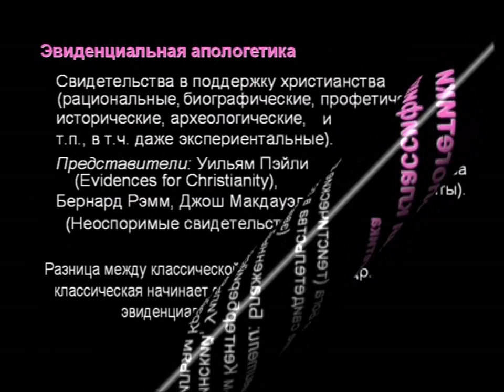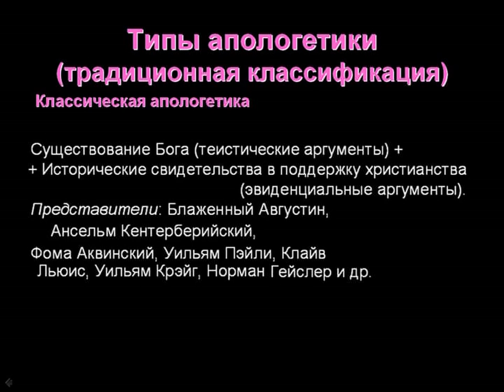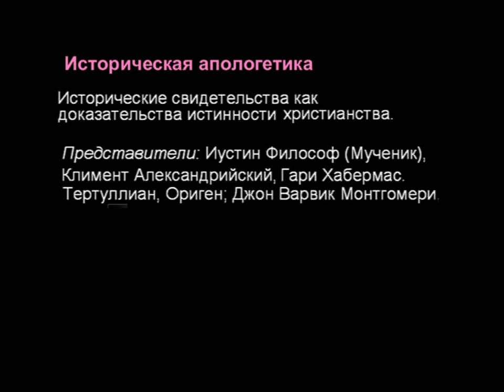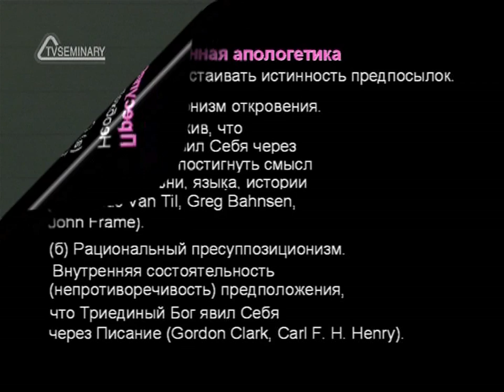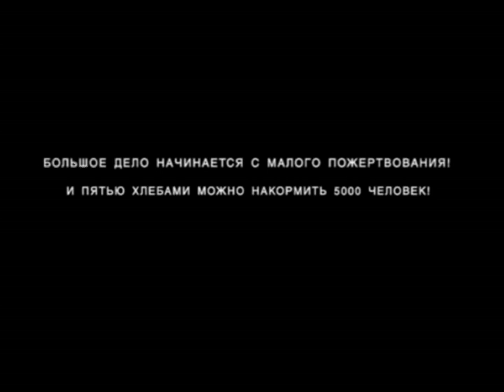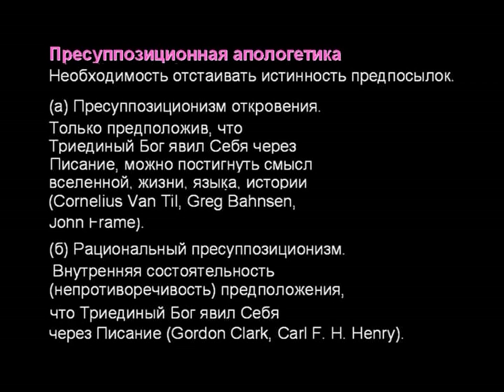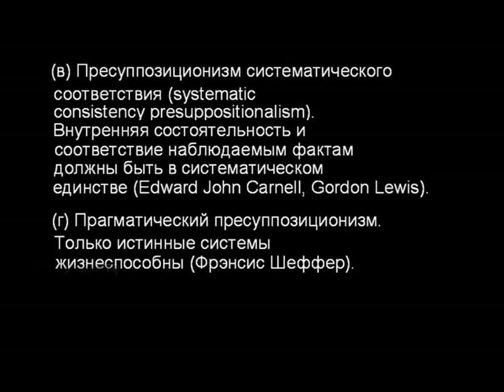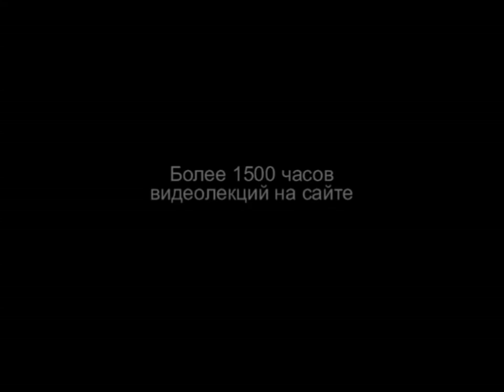TVS A204 16